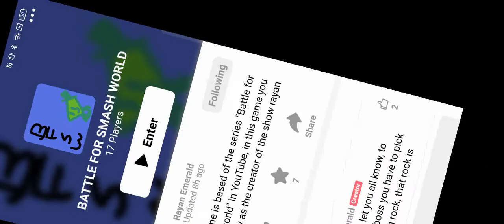cool game that Rayan made in Julians editor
this is epic game

its made in Julians editor

yee

Fun fact : i made a game too its called "Lemon Jump"